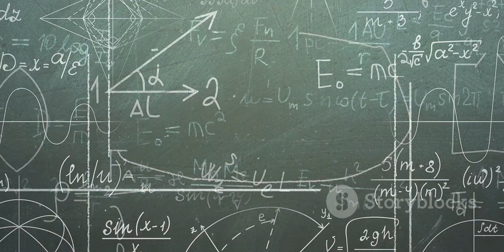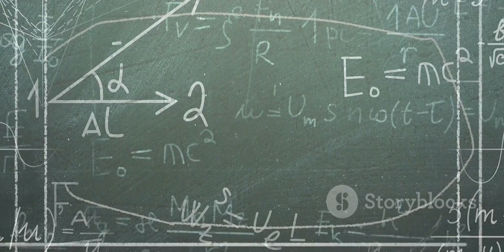Warping Spacetime: The Alcubierre Drive Explained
The Alcubierre Drive Explained by Space's Workspace

OUTLINE:

00:00:00 Introduction to the Alcubierre Warp Drive
00:00:19 The Core Idea
00:00:47 The Math Behind the Warp
00:01:16 Challenges and Feasibility
00:01:59 A Spark of Hope for Interstellar Travel